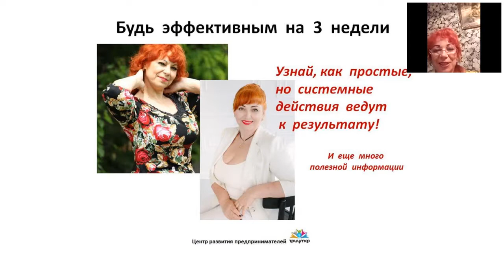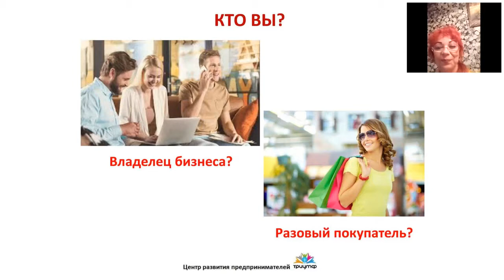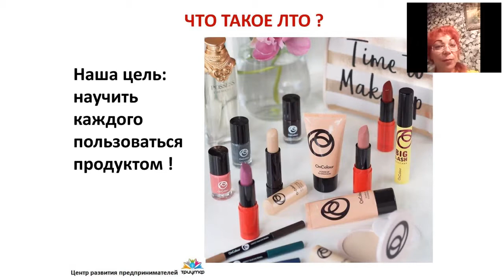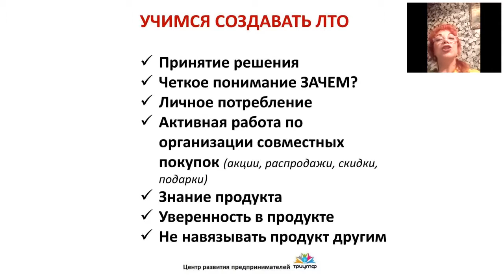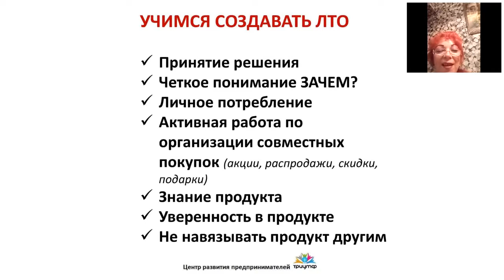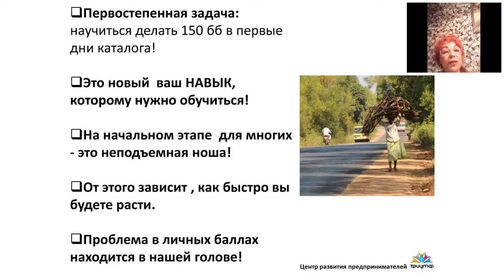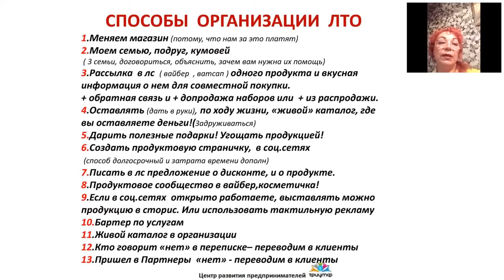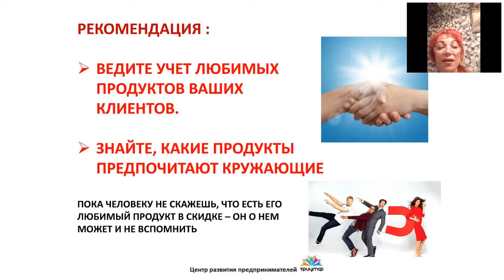Как не бояться ЛТО. Елена Абраменко